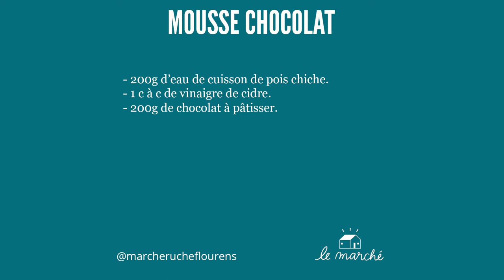Mousse au chocolat végan - recette #9 du Marché Ruche.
Quoi de plus séduisant que cette mousse au chocolat vegan et zéro déchet puisque vous allez recycler l'eau de cuisson des pois chiches. Recette surprenante, économique et sans sucre ajouté selon votre convenance. Qui dit mieux ?

Suivez-nous !